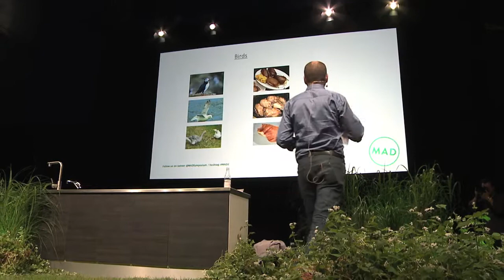From Nothing 'Till Something | Leif Sørensen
Leif Sørensen is a Faroese cook at Koks restaurant. At MAD2, Leif combines his knowledge of international cuisine and has also been inspired by New Nordic Cuisine in his work. Leif uses raw materials originating on land, at sea, and in the air and his cooking is an emotional experience. He is also like to share his knowledge on the origin of the particular dish and its traditional ingredients. He is able to transform local raw materials into tasty and delicious dishes. Leif puts the Faroe Islands firmly on the culinary map of the world. Leif is convinced that the food the guests eat should reflect simplicity, freshness, and pureness of the Faroese nature.